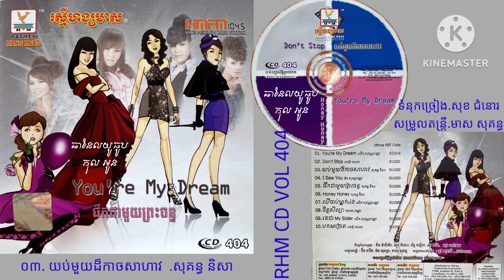០៣. យប់មួយដ៏កាចសាហាវ ច្រៀង.សុគន្ធ និសា ផលិតកម្ម.រស្មីហង្សមាស RHM Production CD VOL 404